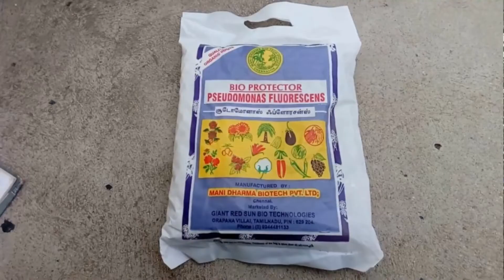எப்போது, எப்படி புதிய செடிகளை தொட்டி மாற்றம் செய்வது? / How and when change the plants to new pots?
This video describes about how and when we can re-pot new plants.